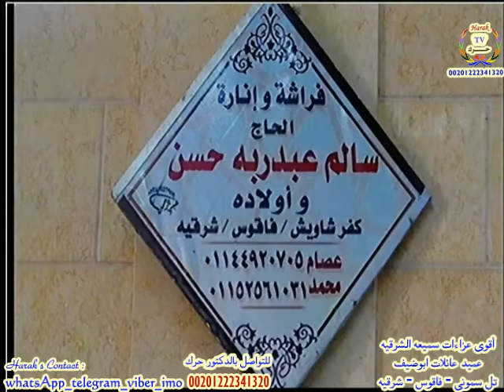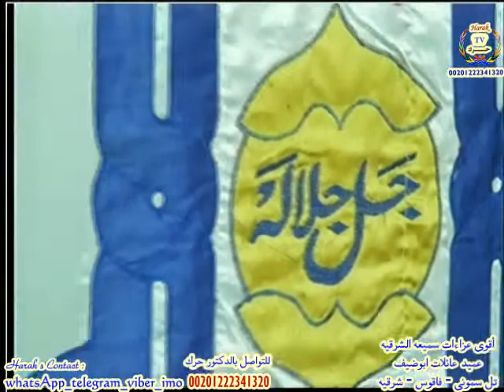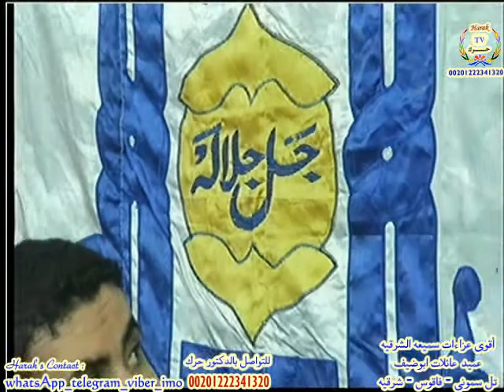عفواا@ختااام لم تشهدة الشرقيه من قبل وتفاعل جماهيرى غير مسبوق 16/7/2017 بتل سمونى_فاقوس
ملك المقامات الدكتور عبدالناصر حرك يبدع كالعادة بتل سمونى_فاقوس شرقيه 16/7/2017 بعزاء عميد عائلات ابو ضيف _
وللتواصل بالقارئ حرك داخل وخارج مصر موبايل - واتساب - فايبر - تليجرام - ايمو  يرجى الاتصال على
For Contact Direct Qari Harak You Can Follow :
skype : harak2014